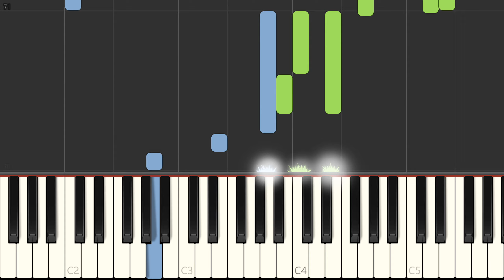Richard Marx "Right Here Waiting" Piano Solo, Piano Tutorial, Free Sheet Music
Learn to play Right here waiting on the piano. MIDI on request. PDF Download of Sheet Music